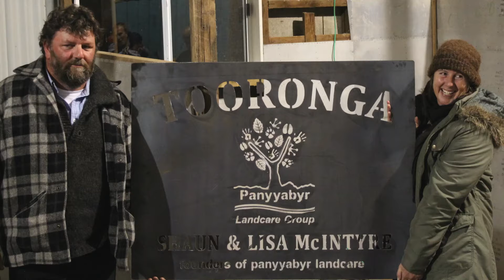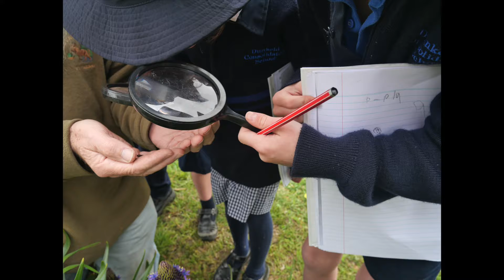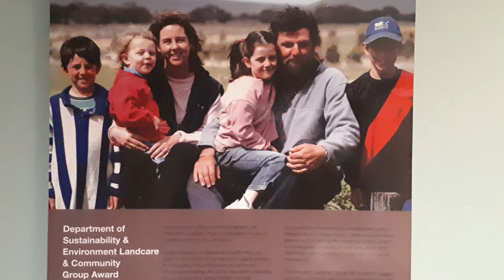Celebrating Women on Farms - Lisa McInyre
Meet Lisa McIntyre from the Victoria Valley in South-West Victoria who is combining farming with landcare and volunteering and finding some amazing rewards.

This video was created in lieu of the Glenelg Hopkins CMA's Celebrating Women on Farms event which cancelled in April 2020 due to coronavirus.

Funding for this initiative was through the Victorian Government's Our Catchments Our Communities program.